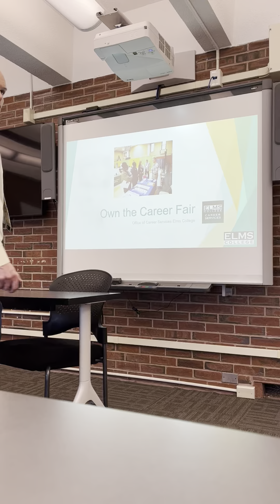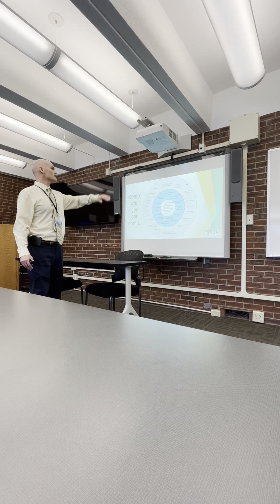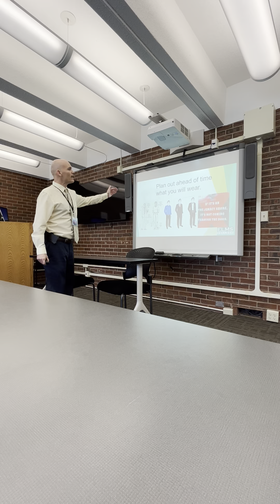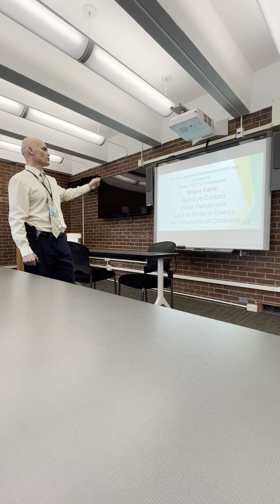How to work the Career Fair